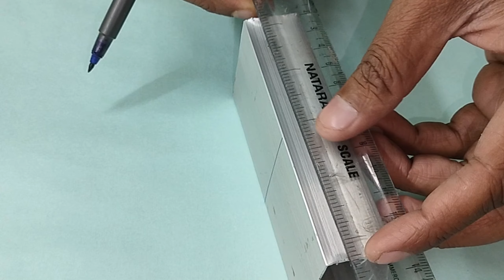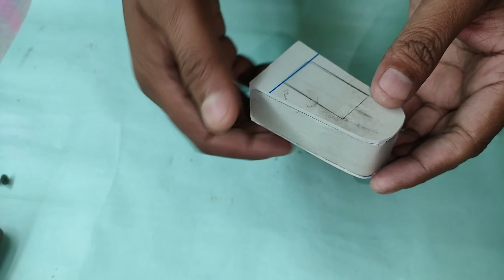How To Make Solder Remover Machine At Home | Desoldering Machine || sudhanshu_Experiment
How To Make Solder Remover Machine At Home | Desoldering Machine